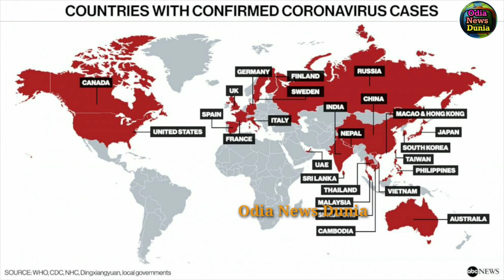କରୋନା ପାଇଁ ସ୍ୱାସ୍ଥ୍ୟ ବିଭାଗର କଟକଣା, ସନ୍ଦିଗ୍ଧଙ୍କ ଉପରେ ରହିବ ସ୍ୱତନ୍ତ୍ର ନଜର, କଟକଣା ନିର୍ଦ୍ଦେଶ ନମାନିଲେ ହେବ